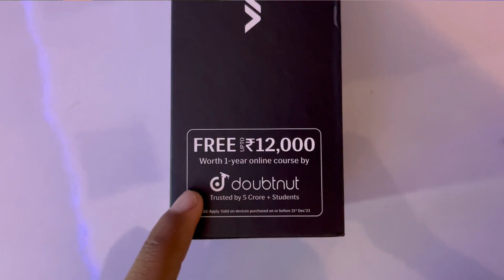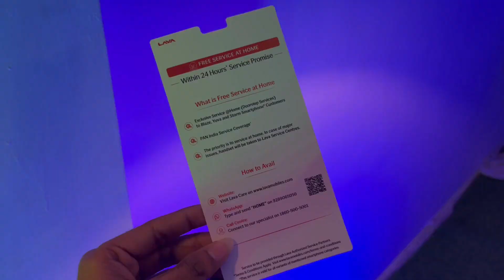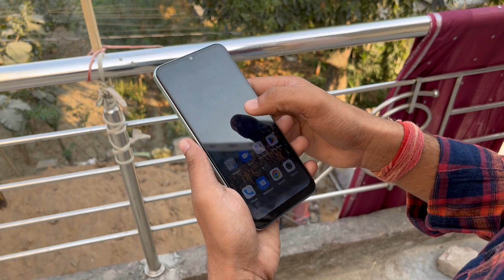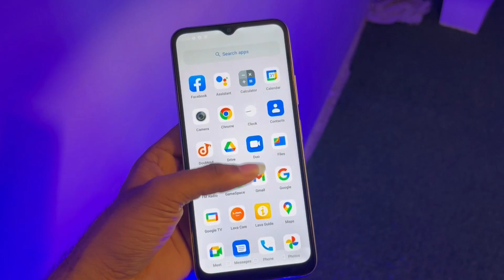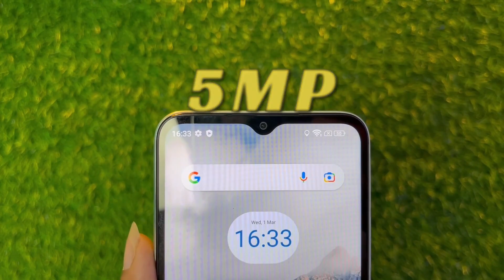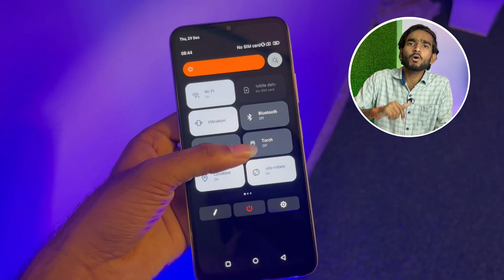Sasta iPhone Only ₹7,999 | LAVA Yuva 2 Pro Unboxing & Review | Value For Money Smartphone?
Hey gys welcome to my YouTube channel today we are unboxed lava yuva 2 pro smartphone this phone are very good looking and value for money in this price range so watch video till the end and do you like this video please like and share, Thank You.

My Gadgets :
COLOUR LIGHT
CREDITS :
Camera - Ayush Shukla
Editing - Abhishek vishwakarma
Cinematographer - Ayush & Abhishek